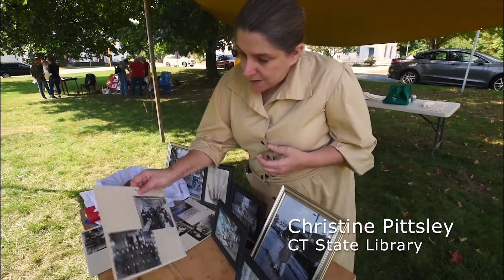WW1 Field Hospital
Mystic history buff Andrew German talks about the role of ambulances and field hospitals during WW1 during an event on the Norwichtown Green Saturday, Sept. 2. Then CT State Library Project Director Christine Pittsley describes the service of women on the front lines during that war.